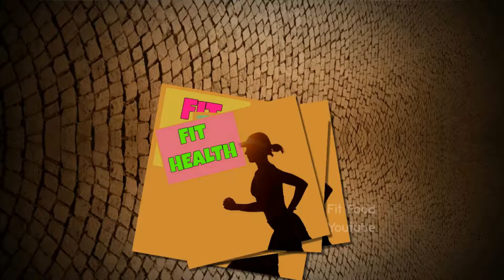สัมปันนี ขนมไทยน่าทานหวานอร่อย Coconut Cookies วิธีทำขนมสัมปันนี สูตรขนมไทยง่ายๆ เมนูแป้งมันสำปะหลัง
ขนมสัมปันนี วิธีทำแป้งขนมสัมปันนี ขนมไทยสวยๆ น่าทานสูตรขนมไทยโบราณเมนูแป้งมันสำปะหลัง ขนมหวานจากกะทิอบควันเทียน Thai dessert - Tapioca and Coconut Cookies

ขนมสัมปันนี ขนมไทยอร่อยและหาทานยากอีกหนึ่งอย่าง วันนี้ช่อง Fit Food มีวิธีทำขนมสัมปันนีง่าย ๆ มาฝากกันค่ะ ขนมหวานสีสวยนี้ ทำจากแป้งมันกับกะทิ ผสมเข้ากันจนเนื้อเนียน เป็นขนมมงคลที่มักจัดเสิร์ฟในงานแต่งแบบไทย ๆ ทานอร่อย และทำง่ายกว่าที่คิดนะคะ มาลองทำเมนูขนมของว่าง สูตรนี้กันดูค่ะ

* ขั้นตอนการทำขนมสมัปันนี ดูได้ที่ลิ้งก์นี้ค่ะ

👉 สัมปันนีดอกไม้ รส กะทิอบควันเทียน by ชูไอซ์ 👈
👉 ขนมไทยสัมปันนี อบควันเทียน หวานน้อย 👈